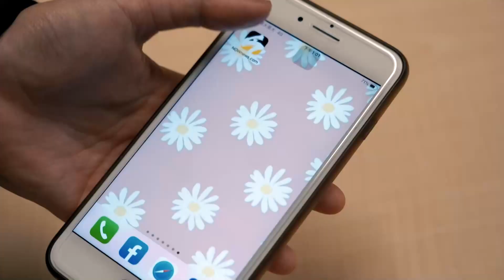陳時中交接典禮打趣「累死一鈞」！8分鐘喊2次：投我一票